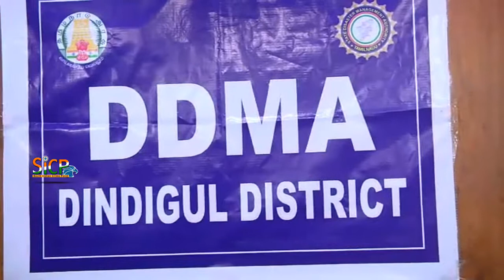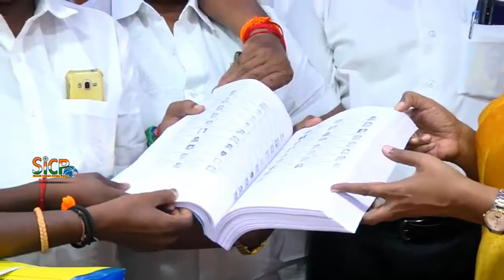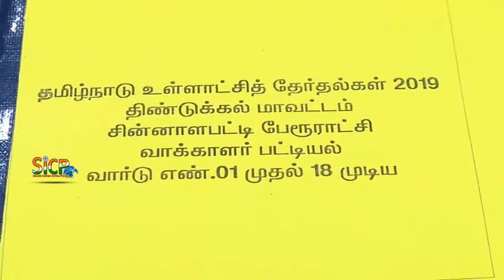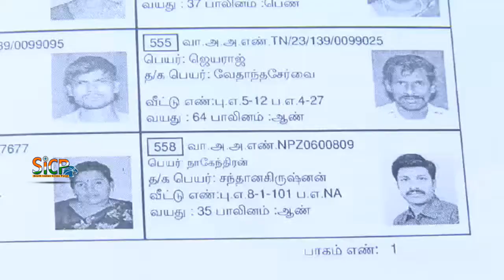Number of voters dips in Dindigul, grows in Theni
Special enrolment camps to be held on September 11 and 25

Draft electoral rolls for the seven Assembly segments in Dindigul district and four segments in Theni district were released on Thursday.

This News Covered From Dindigul District Reporter (Tamil Nadu) From South Indian Crime Point Weekly.